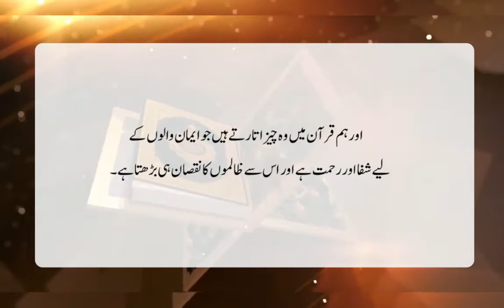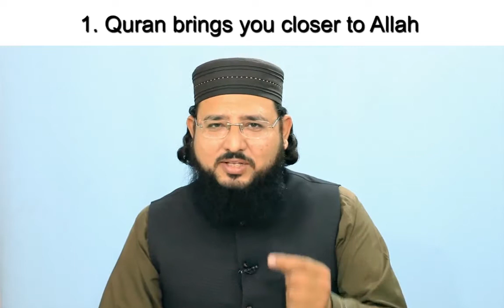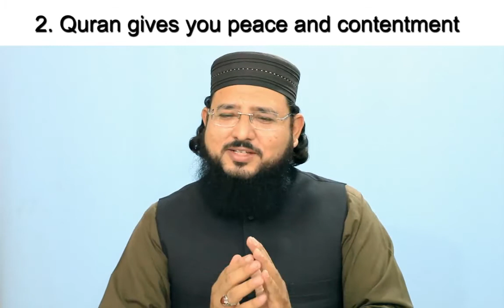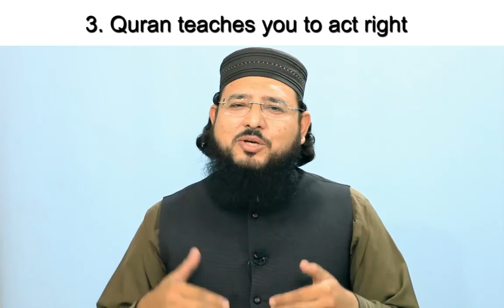How dose Quran Bring Healing and Marcy?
Direction Group of Schools

Head Office:
Bungalow # D-8, Block # 8,
Gulshan-e-Iqbal, Behind
Masjid-e-Baitul Mukarram, Karachi.